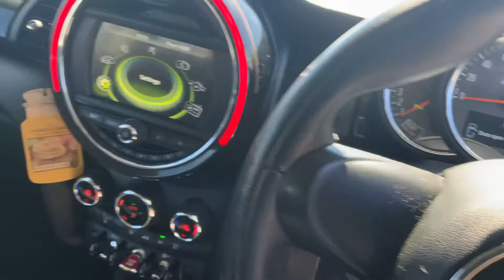Mini Cooper S Seven